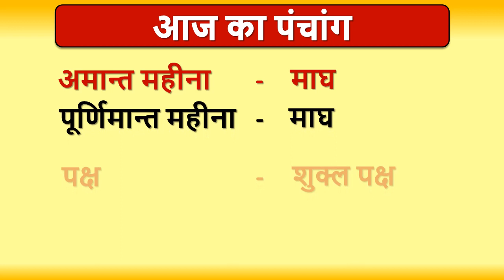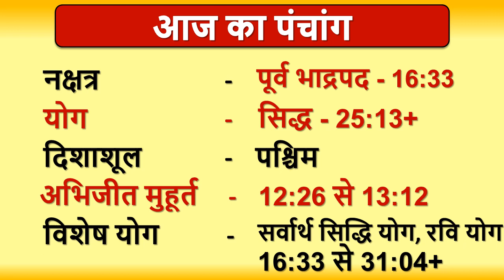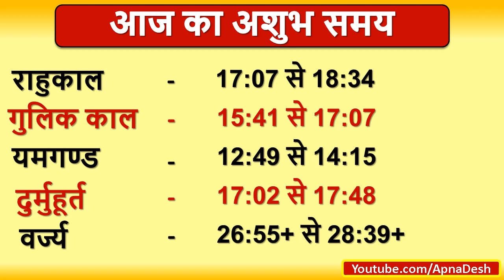Aaj ka Panchang, Choghadiya, Shubh Muhurat Aaj ki Tithi in hindi 14th February 2021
Aaj ka Panchang, Choghadiya, Shubh Muhurat Aaj ki Tithi in hindi 14th February 2021। जानिये आज के शुभ मुहूर्त का समय और तिथि । शुभ मुहूर्त । AajKaPanchang। AajKiTithi । choghadiya | dainikpanchang। Panchang। पंचांग । Rahukaal। Tithi। Aaj ka choghadiya in hindi ।SundayPanchang।पंचांग

बसंत पंचमी 2021 | बिना सरस्वती माता की मूर्ति के कैसे करें पूजा | Basant Panchami Ki Puja kaise kare
बसंत पंचमी क्या करें क्या न करें | बसंत पंचमी के दिन जरूर करें आसान उपाय | Basant Panchami 2021
बसंत पंचमी के दिन भूलकर भी ना करें ये काम | Basant Panchami | Saraswati Puja | Vasant Panchami 2021
वसंत पंचमी पर घर लाएं ये 5 चीजें सोई किस्मत भी जाग जायेगी | Basant Panchami 2021